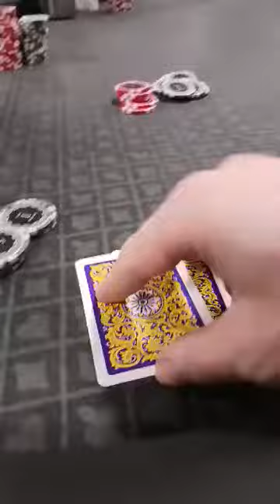Pocket 9's poker cash game#poker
I had pocket 9's and the other guy had ace queen, the guy ended up hitting his ace queen and I ended up losing which is unfortunate.